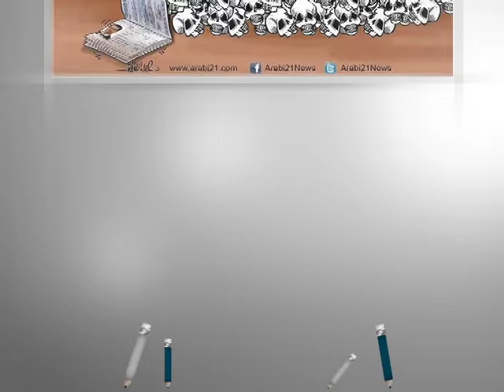كاريكاتير اليوم 5 12 2015